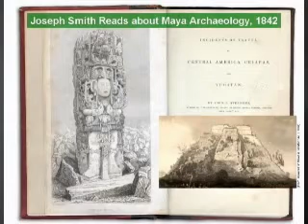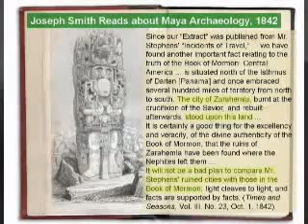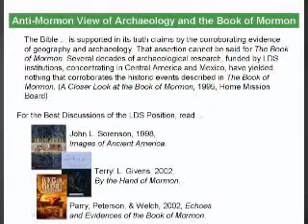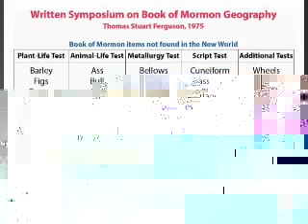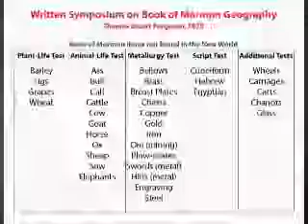pt 1Book of Mormon geography and history captioned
Archaeologist John Clark, in his 2005 FAIR Conference address, begins by establishing the geography and history of The Book of Mormon. He breifly touches on some evidences.